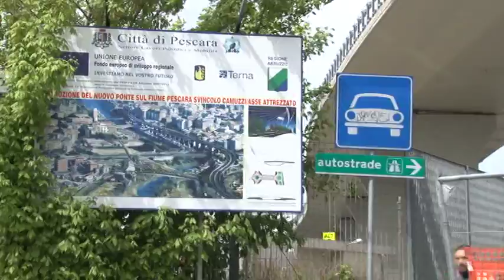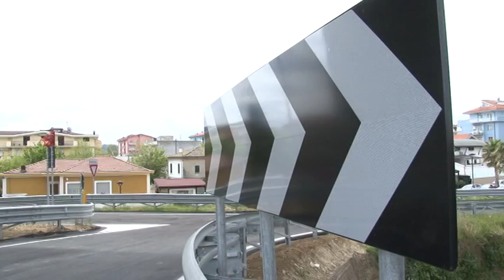Pescara. Riaperto lo svincolo delle Torri Camuzzi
A Pescara è tornato fruibile da questa mattina lo svincolo nei pressi del ponte nuovo e delle Torri Camuzzi per l’accesso all’asse attrezzato. Intanto, sul fronte lavori, il ponte è concluso e il collaudo statico verrà effettuato a fine aprile